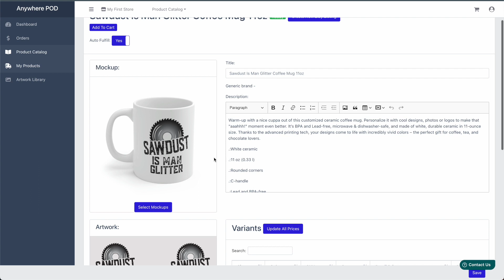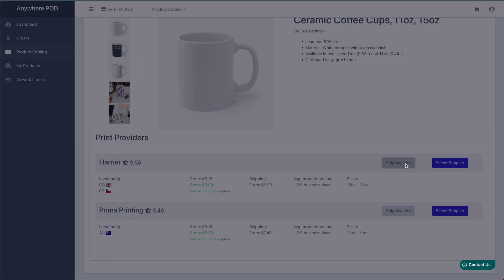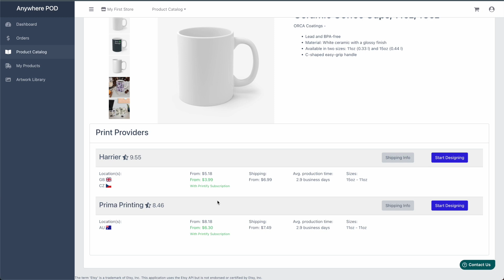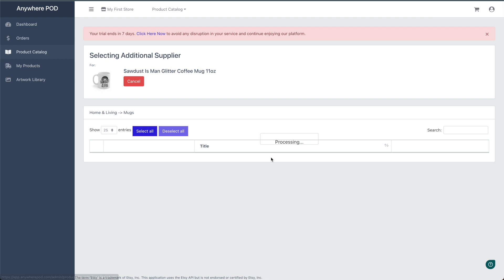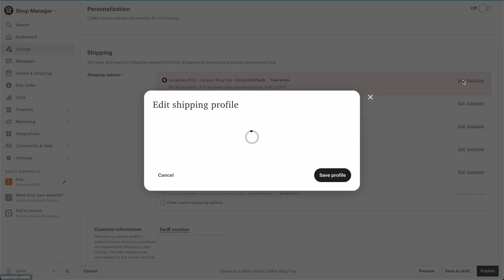Configure Country Specific Suppliers